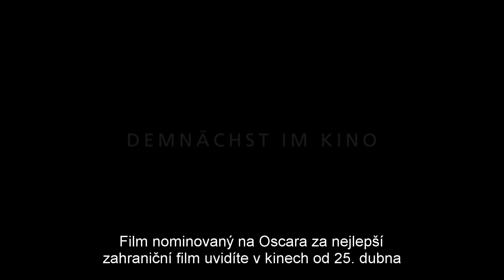Nikdy neodvracej zrak / Werk Ohne Autor (2019)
Máte rádi novinky z filmového světa? Tak odebírejte náš kanál.